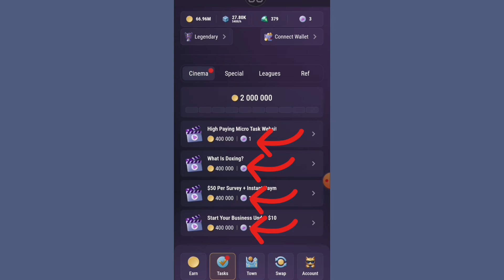Tapswap ላይ የተጨመረው አዲሱ ጌም አሰራር - Tapswap new update | tapswap new game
ሰላም እንዴት ናችሁ ውድ ቤተሰቦቼ በ ዛሬው Video ላይ tapswap ላይ የተጨመረውን አዲሱን town ጌም እንዴት መጫወት ወይም መስራት እንደምንችል ጠቃሚ video  ይዤላችሁ መጥቻለው  ትጠቀሙበታላችሁ ብዬ ተስፋ አደርጋለው ለ Youtube ቻናሌ ቤተሰብ ካልሆናችሁ subscribe ቪድዮው ከተመቻችሁ like እንዲሁም ይህ ቪድዮ ለሌሎች እንዲደርስ share በማድረግ የቻናሉ ቤተሰብ ይሁኑ